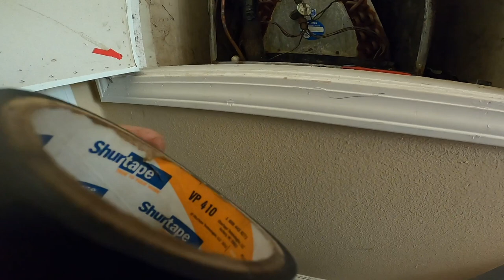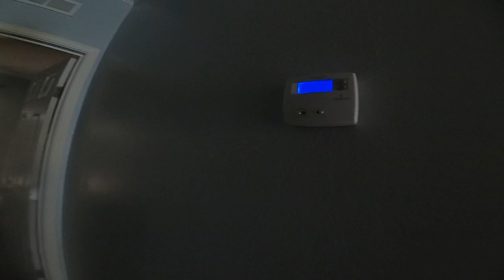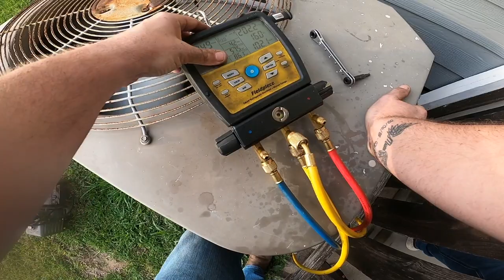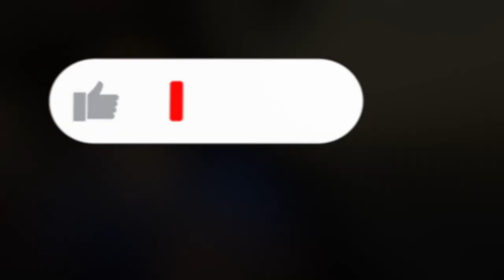Pull and Clean a Evaporator Coil